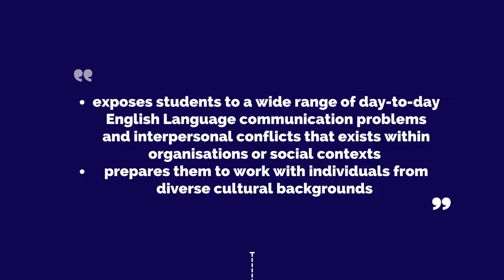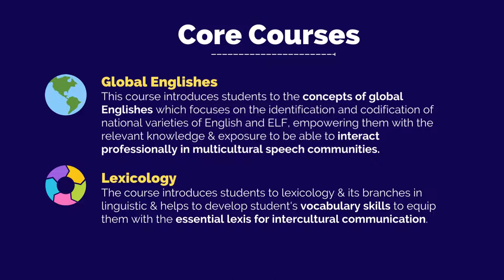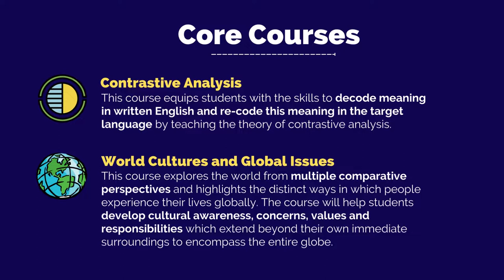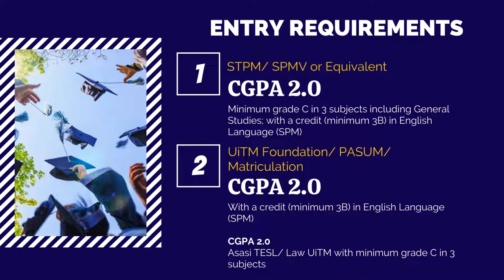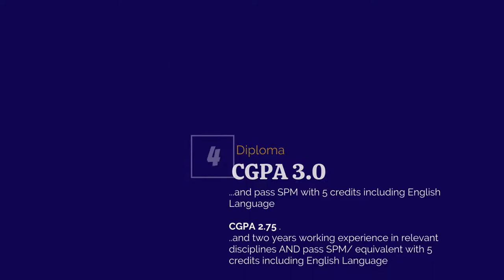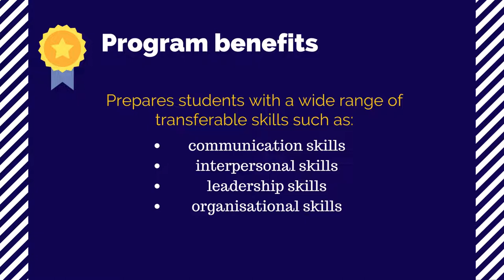Taklimat LG243 ESKU 2022